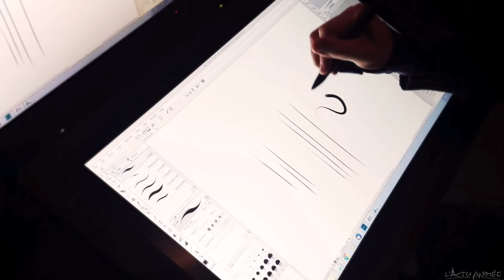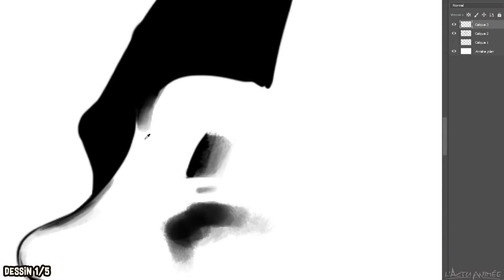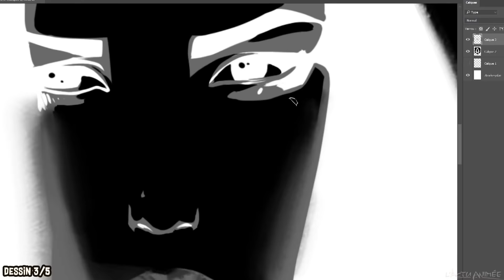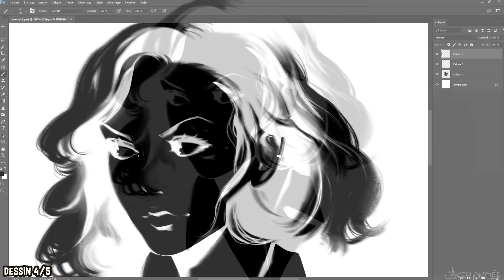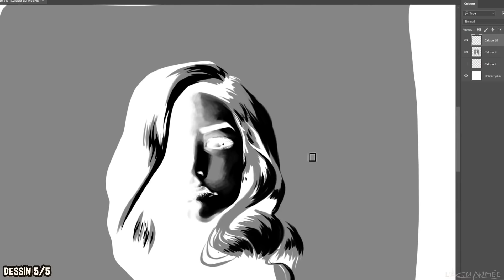Je relève votre DÉFI sur ma nouvelle TABLETTE ! - Carnet Animé #2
(Je touche un petit pourcentage sur chaque vente réalisée à partir du lien Amazon ci-dessus, alors un grand merci pour votre soutien, et bon dessin !)

Liens vers les 5 photos pour que vous puissiez relever le défi à votre tour :

[GT221PRO
Amazon US

Musiques :
Velvet Cake - Qole
Nepal - rien d'special (instrumental prod by dmg X Mr R.E.S)
GlimmerXP - Psychotic Lunatic